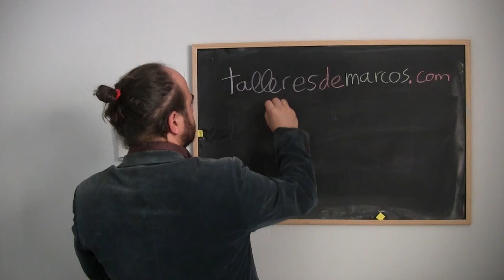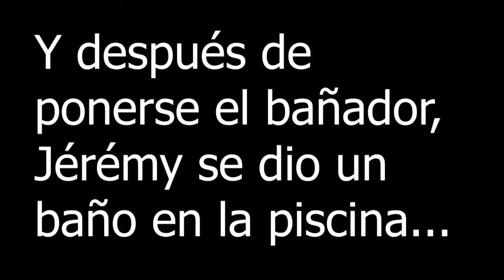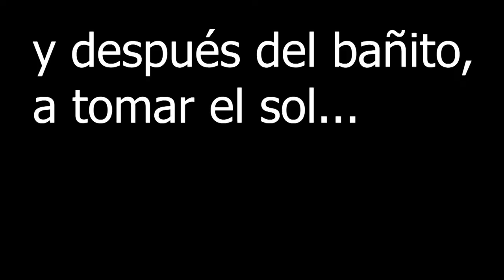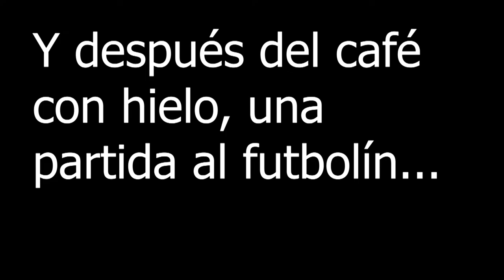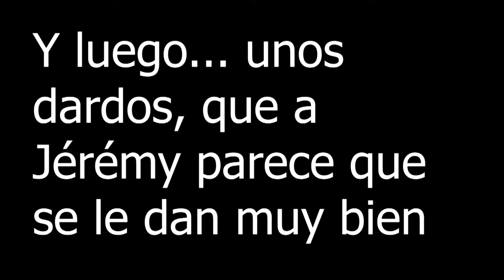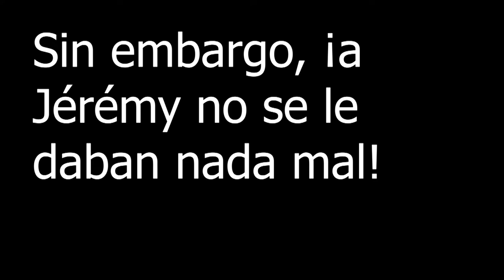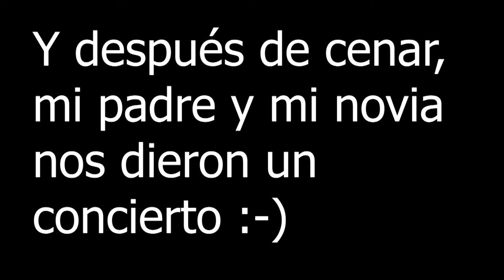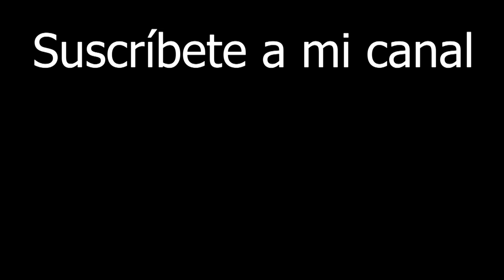Semana de inmersión - Aprende español en Madrid (Subt. Esp, Ing, Fr)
Una semana en mi casa en Madrid, con mi familia, aprendiendo y practicando español... Aquí tenéis un día con Paul y Jérémy!

Puedes activar los subtítulos en ESPAÑOL en AJUSTES / in ENGLISH in SETTINGS / en FRANÇAIS sur REGLAGES

Imágenes:
Buda: Imagen de (El Caminante) en Pixabay
Semana de inmersión: Imagen de Hannah Chen en Pixabay
Smile: Imagen de Alexas_Fotos en Pixabay